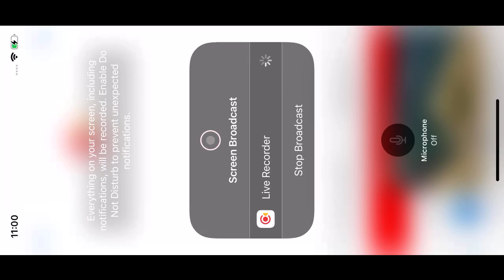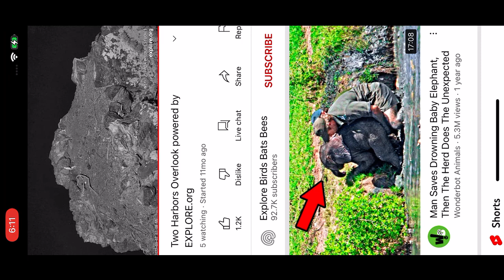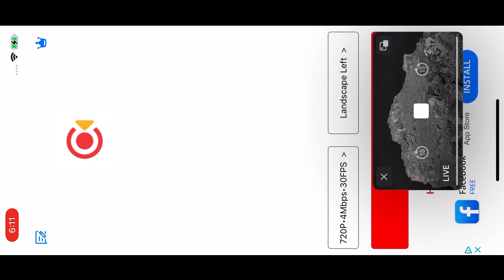Two Harbors Bald Eagles (Overlook Cam) 9/6/22 12:03